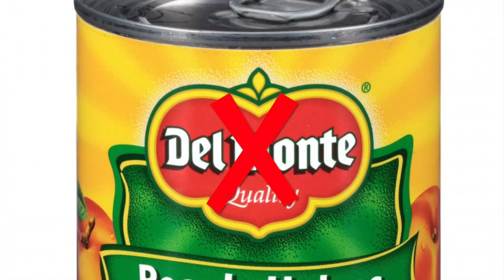What kind of fruit can guinea pigs eat and how much?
Fruits are one of the worst for chemicals and pesticides. (Unless organics) These are very dangerous to your pets so always give an extra thorough wash before feeding them to your pets.

*** DIET INFORMATION***
What I feed my guinea pigs:

Amazon 🇨🇦:
•Oxbow timothy hay (90 oz)

Pellets:
Oxbow Garden select

Oxbow Essentials young guinea pig food

Vitamin C

Water bottle Living World (350 ml)

***CAGE INFORMATION***

Tree Trunk hideout Amazon 🇨🇦:

My hay racks are DIYs (Woodcast)

***FURNITURE INFORMATION & MORE***
Coffee table from Ikea

Amazon 🇨🇦:
•Paw-print Petware bowl
•Crinkle Tunnel
•Hammock with stand
•Wheeky treat ball

Amazon 🇺🇸:
•Paw-print Petware bowl
•Crinkle Tunnel
•Hammock with stand
•Wheeky treat ball

Pet mat Les Petits SG

Pet pillows Les Petits SG

Fleece bedding Etsy shop